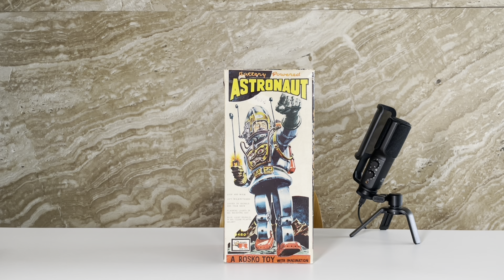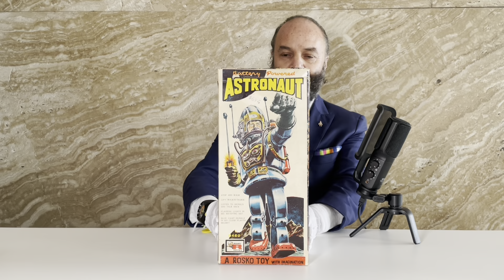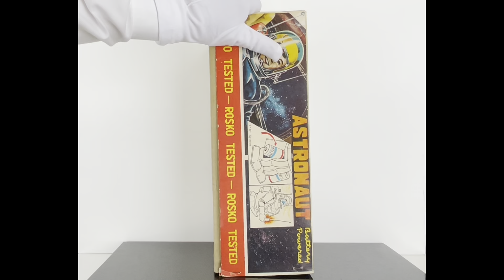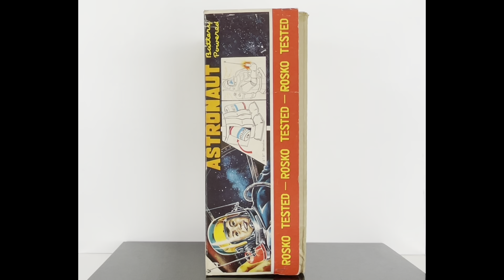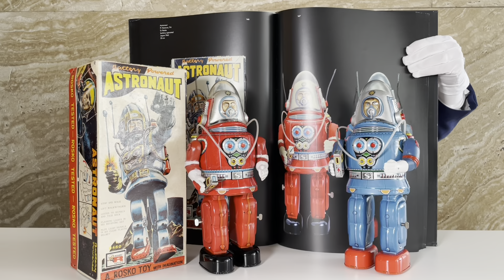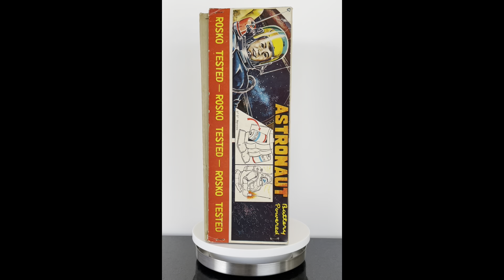Episodio 35 || Astronaut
El episodio expone al juguete: “Astronaut”. El robot fue diseñado por la firma Nomura TN para ROSKO en los años 60’s intermedios en el Japón. La pieza tiene un sistema de desplazamiento a base de pilas que se ubican en la parte de las piernas. Nomura utilizó los moldes  que se usaron en el robot Robby Mechanized. Existen dos versiones de esta pieza , patina roja y patina azul. Esta pieza cuenta con su caja-contenedor original con los sellos TN. Robot de epidermis de hojalata.